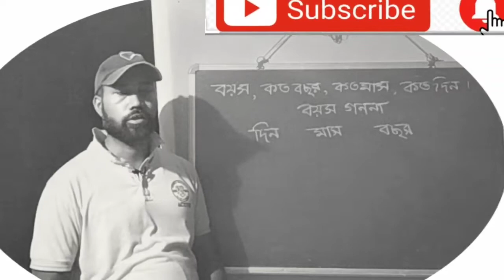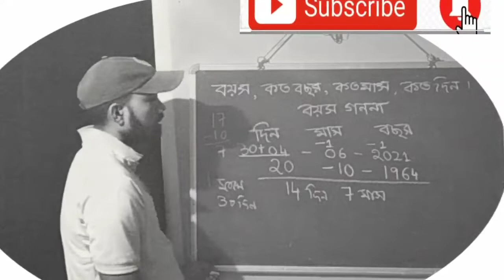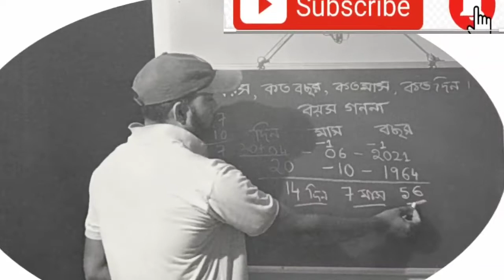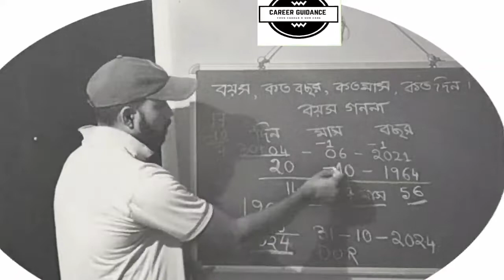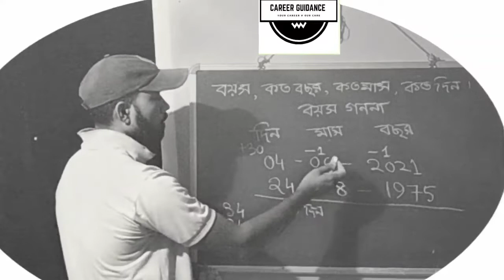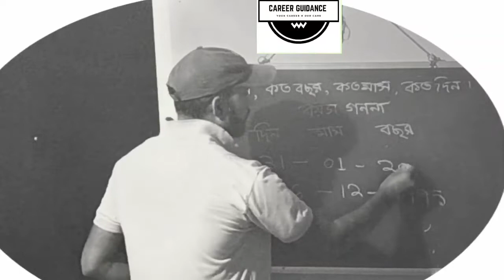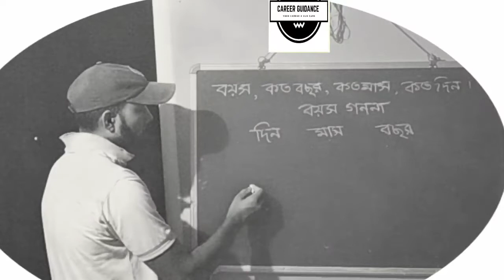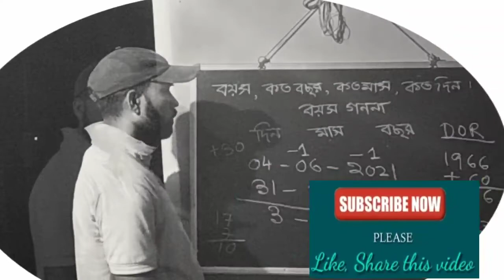how to find your age in seconds ? | Retirement এর তারিখ নির্ণয় করা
Welcome to F Sir Academy
 -your career, my Care of learning Study Channel.

"F Sir Academy" मैं स्वागत है ।।

This channel is for all the Aspirants of various competitive Exams Assam TET  CTET, TR TET, PNRD Exams, RRB, SBI Bank PO Clerk, D.EL.ED Entrance, B.ed Entrance ,SSC Exams. Current Affairs , GK etc.

Shortcut Maths tricks , Pedagogical issues etc are given to students in a very Very Simple and Easiest way so that they can cut a very good finger in their respective Exams.

It's also for all the School going Students right from Primary Schools to Secondary Level for both State Govt. & Central Govt.

My Channel's Sole Purpose is to support all the Students/Aspirants in best possible way who are in need of.